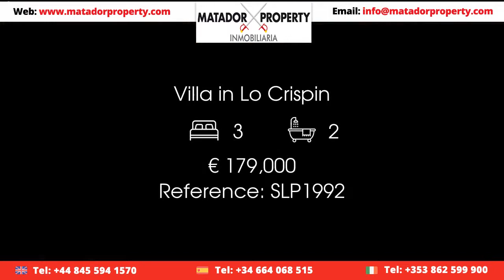Villa in Lo Crispin Price 179000 Ref SLP1992